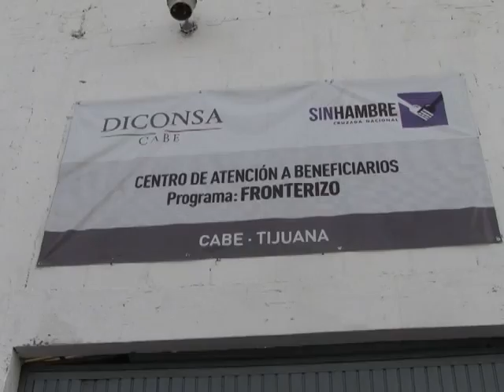RESPONDE BOLAÑOS A LUÉVANO SIN HAMBRE SÍ FUNCIONA